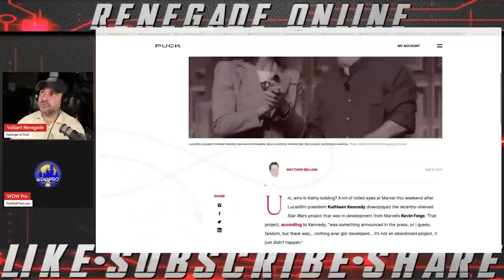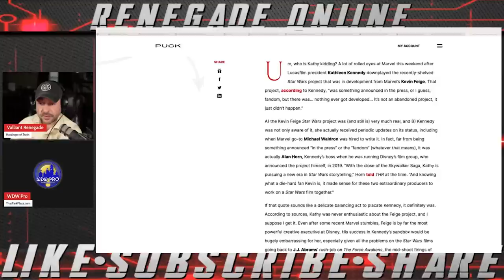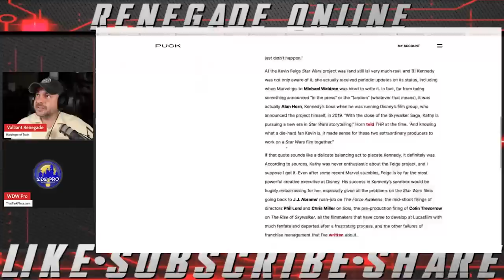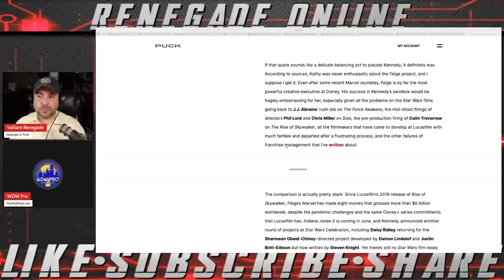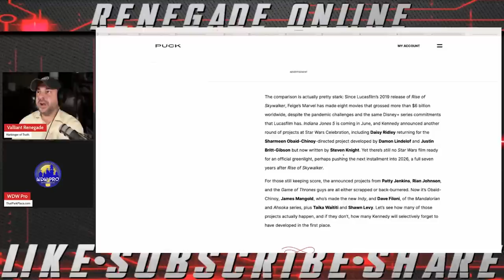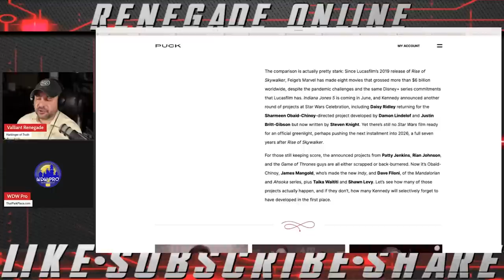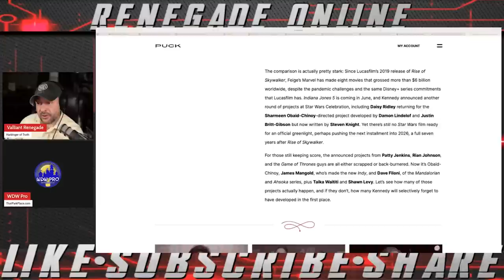NEW Star Wars Movies? Real or Fake? Kathleen Kennedy's Amnesia?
NEW Star Wars Movies? Real or Fake? Kathleen Kennedy's Amnesia? | Disney Star Wars Sequel Trilogy | Rey Palpatine Returns | Rey Skywalker Returns | Rey & Grogu Movie

Disney Lucasfilm Star Wars announced THREE new Star Wars movies at Star Wars Celebration this past weekend in London. Are ANY of them going to happen?

Matt Belloni of PUCK MAGAZINE has some questions for sure but what was DIFFERENT this time about the announcements... or at least with ONE in particular.

Kathy Kennedy’s ‘Star Wars’ Amnesia
The Lucasfilm president was never enthusiastic about a now-shelved Kevin Feige Star Wars project. Is that why she seemed to “forget” its existence?

Two months ago @WDW_Pro reported news he'd received from a source that Rey would return for a NEW Star Wars movies along with R2D2, Chewbacca, a yet unknown NEW character, and Baby Yoda / Grogu.

thumbnail art by @JFG